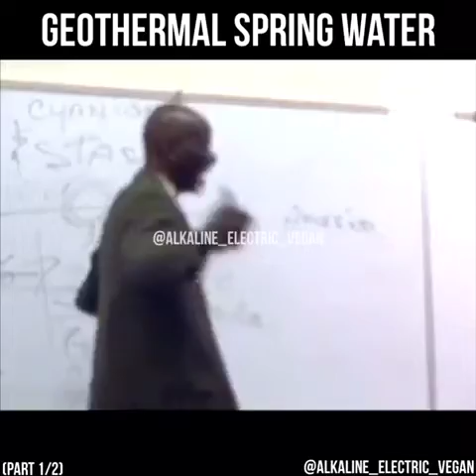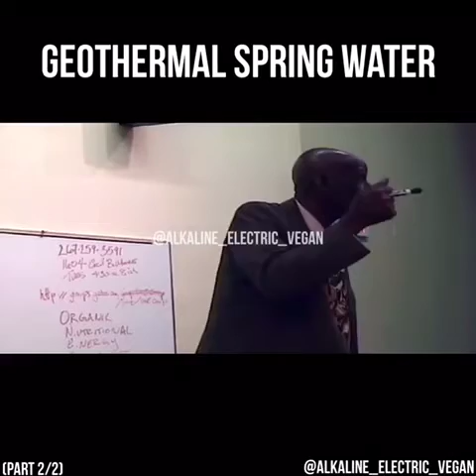Dr. Sebi speaks on geothermal spring water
Dr. Sebi speaks on geothermal spring water. 🌋⚡️🌊Water issuing from a hot spring is heated geothermally, that is, with heat produced from the Earth's mantle. In general, the temperature of rocks within the earth increases with depth. The rate of temperature increase with depth is known as the geothermal gradient. If water percolates deeply enough into the crust, it will be heated as it comes into contact with hot rocks. The water from hot springs in non-volcanic areas is heated in this manner.

Steam Crepuscular rays at Mammoth Hot Springs
In active volcanic zones such as Yellowstone National Park, water may be heated by coming into contact with magma (molten rock). The high temperature gradient near magma may cause water to be heated enough that it boils or becomes superheated. If the water becomes so hot that it builds steam pressure and erupts in a jet above the surface of the Earth, it is called a geyser. If the water only reaches the surface in the form of steam, it is called a fumarole. If the water is mixed with mud and clay, it is called a mud pot.

Note that hot springs in volcanic areas are often at or near the boiling point. People have been seriously scalded and even killed by accidentally or intentionally entering these springs.

Warm springs are sometimes the result of hot and cold springs mixing. They may occur within a volcanic area or outside of one. One example of a non-volcanic warm spring is Warm Springs, Georgia (frequented for its therapeutic effects by paraplegic U.S. President Franklin D. Roosevelt, who built the Little White House there) Because heated water can hold more dissolved solids than cold water, warm and especially hot springs often have very high mineral content, containing everything from simple calcium to lithium, and even radium. Because of both the folklore and the claimed medical value some of these springs have, they are often popular tourist destinations, and locations for rehabilitation clinics for those with disabilities.